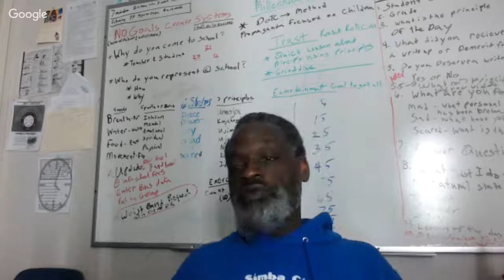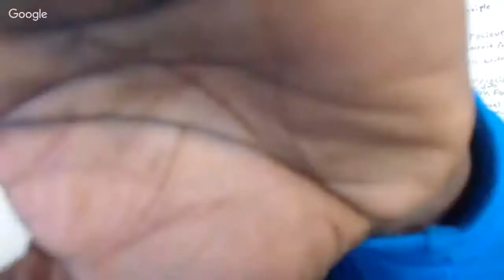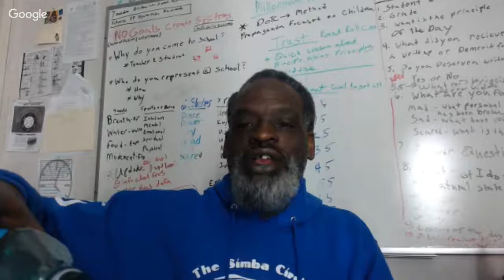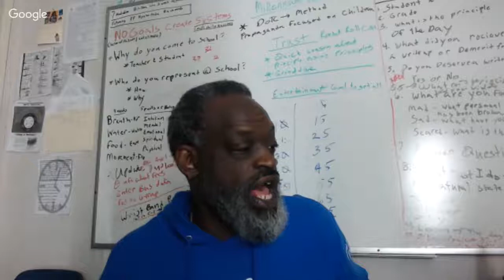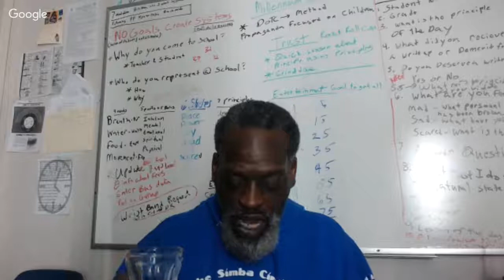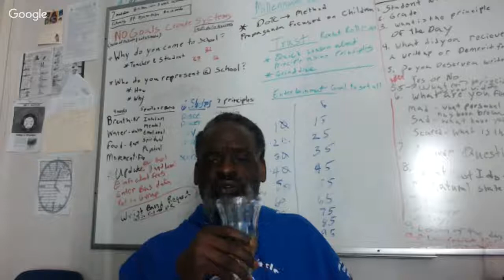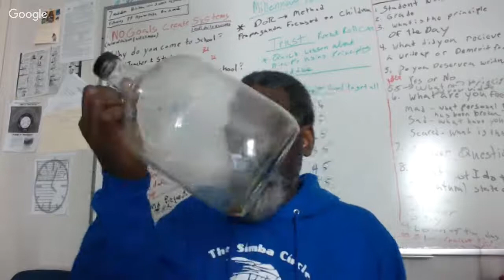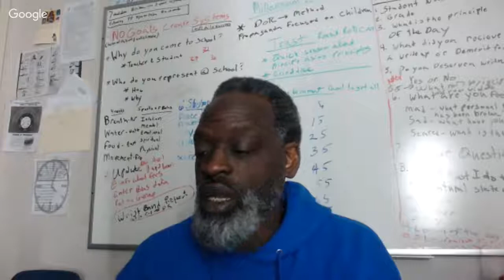Daily Toast- Kuumba 217182